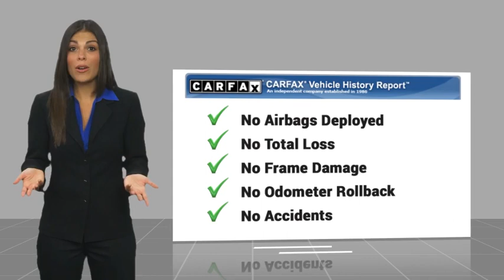2021 Ram 1500 HEMET BEAUMONT MENIFEE PERRIS LAKE ELSINORE MURRIETA 128525O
2021 Ram 1500 Big Horn

Gosch Toyota
350 Carriage Circle

Don't miss this 2021 Ram 1500. It's equipped with great features. You'll want to take this vehicle home. Make a great choice today.